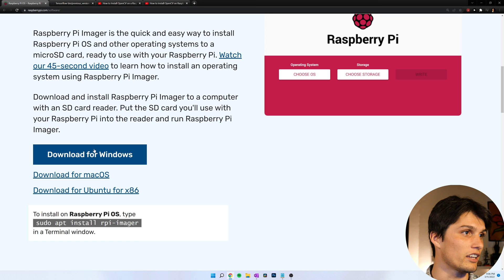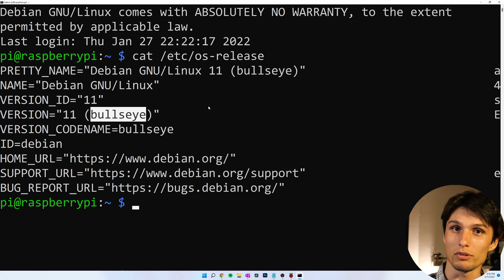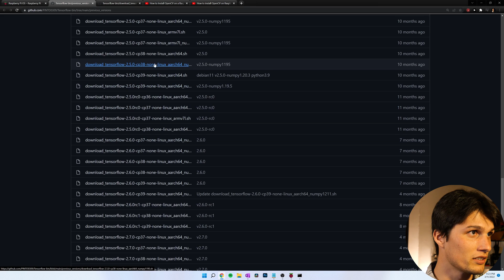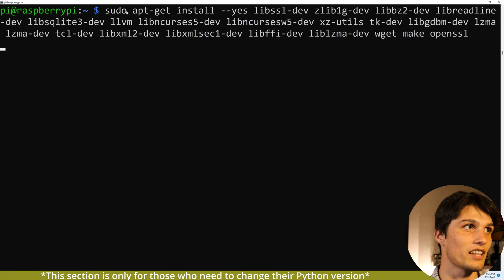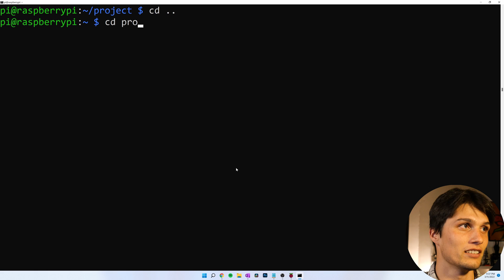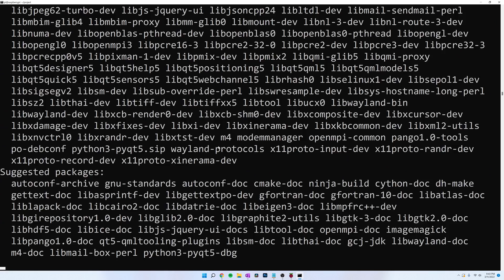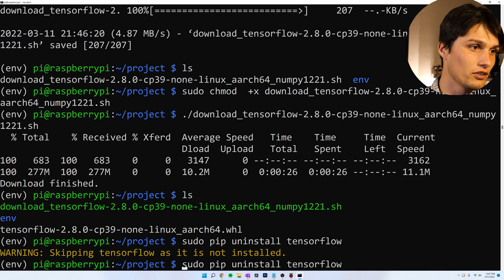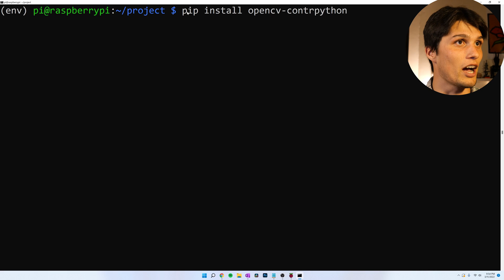How to Install TensorFlow 2 and OpenCV on a Raspberry Pi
Here's how you can install TensorFlow 2 and OpenCV on your Raspberry Pi all in one video. There are some tricky steps so I try to walk through the whole process slowly and thoroughly.

FREE Amazon Prime
FREE Audible Plus

RASPBERRY PI 4
RASPBERRY PI PICO START KIT
ELECTRONICS COMPONENT STARTER KIT
ASSORTED SENSOR KIT
USB 1080P WEBCAM

INSTRUCTIONS:
0:00 Intro

0:25 Setup your Raspberry Pi.
I recommend using 64-bit Raspberry Pi OS

2:35 Getting started

Access the terminal

3:34 Find your .sh script
python3 -V (take a note of this)
uname -m (take a note of this)

Check if there is a shell file for your Python/Architecture combo

NOTE: If you have armv7 and Python 3.8 or higher, you will need to either downgrade your Python (which I show) or update to the 64-bit aarch64.

Some example combinations:
If python3 -V = "3.9.*" (* means any number) AND uname -m = "aarch64"

If python3 -V = "3.9.*" AND uname -m = "armv7l"
    Either install 64-bit Raspberry Pi OS (see beginning of this video)
    or
    Change Python to 3.7.* (see the next section of this video)

5:55 Downgrading Python (OPTIONAL)
(1) Run the easy installer

(2) Add pyenv to .bashrc:
Edit the .bashrc with the command
    sudo nano ~/.bashrc

(3) Add the following three lines to the botton of the .bashrc file:
export PATH="$HOME/.pyenv/bin:$PATH"
eval "$(pyenv init --path)"
eval "$(pyenv virtualenv-init -)"

(4) Restart the terminal
exec $SHELL

(4) Install system packages
sudo apt-get install --yes libssl-dev zlib1g-dev libbz2-dev libreadline-dev libsqlite3-dev llvm libncurses5-dev libncursesw5-dev xz-utils tk-dev libgdbm-dev lzma lzma-dev tcl-dev libxml2-dev libxmlsec1-dev libffi-dev liblzma-dev wget make openssl

(5) Update pyenv
pyenv update

(6) Install python versions
pyenv install --list
pyenv install ~~Your python version~~

(7) Set python verion
mkdir project
cd project
pyenv local ~~Your python version~~

 9:30 Install TensorFlow

mkdir project
cd project

python3 -m pip install virtualenv
python3 -m virtualenv env
source env/bin/activate

sudo apt-get install -y libhdf5-dev libc-ares-dev libeigen3-dev gcc gfortran libgfortran5 libatlas3-base libatlas-base-dev libopenblas-dev libopenblas-base libblas-dev liblapack-dev cython3 libatlas-base-dev openmpi-bin libopenmpi-dev python3-dev build-essential cmake pkg-config libjpeg-dev libtiff5-dev libpng-dev libavcodec-dev libavformat-dev libswscale-dev libv4l-dev libxvidcore-dev libx264-dev libfontconfig1-dev libcairo2-dev libgdk-pixbuf2.0-dev libpango1.0-dev libgtk2.0-dev libgtk-3-dev libhdf5-serial-dev libhdf5-103 libqt5gui5 libqt5webkit5 libqt5test5 python3-pyqt5

python3 -m pip install -U wheel mock six

Select "view raw" then copy the URL
Run:
wget [Raw file URL]
sudo chmod +x [Raw file URL]
./[Tensorflow file]
sudo pip uninstall tensorflow
python3 -m pip uninstall tensorflow
python3 -m pip install  tensorflow-[Your version here].whl

exec $SHELL

source env/bin/activate

python
import tensorflow as tf
tf.__version__
quit()

NOTE: If there's an hdf5 warning run this command:
pip uninstall h5py
HDF5_VERSION=[Desired version] pip install --no-binary=h5py h5py==3.1.0

If you're on a Pi 3 I recommend following this tutorial up to step 17 and then returning to this video

python3 -m pip install opencv-python
or
 pip install opencv-contrib-python (more libraries and customization)

python3 -m pip install "picamera[array]"

python
import cv2
cv2.__version__
tf.__version__